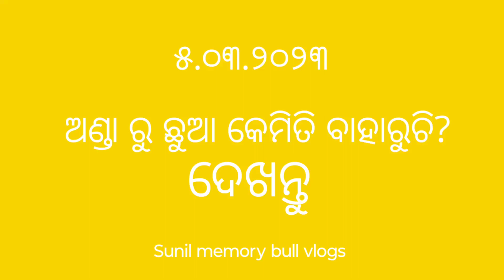ଆଉ ଗୋଟେ କୁକୁଡ଼ା ପୁଣି ଆଜି ଛୁଆ ଦେଇଛି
ଆଉ ଗୋଟେ କୁକୁଡ଼ା ପୁଣି ଆଜି ଛୁଆ ଦେଇଛି. keep supporting me our All views. thank you 👍